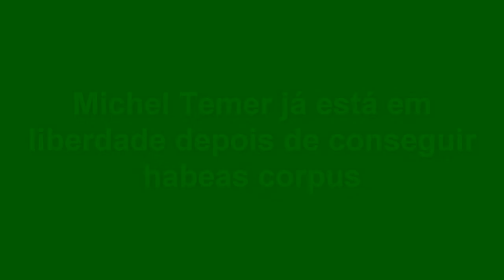EXPRESSO NACIONAL - Confira as principais notícias do Brasil.